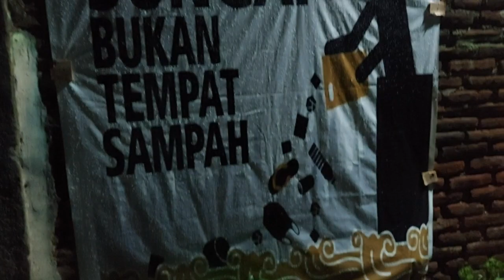SUMBAWA BANJIR 29 JANUARI 2021 I AIR NAIK DI ATAS BRONJONG BRANG BIJI !!!!!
Sumbawa tanggal 29 Januari 2021

Hujan hampir di satu hari,
Banjir hampir disetiap lokasi yang dekat dengan sungai..
Di Kelurahan Brang biji air sudah naik sampai melewati Bronjong dan mask ke gang melalui gorong-gorong.. dan pada jam 20.15 Air sudah mulai turun...

Waspada Banjir susulan,, mulai jam 20.45 Hujan dengan kuantitas kecil-sedang masih turun...

Tetap Waspada dan semoga AIR tidak naek ke perumahan...